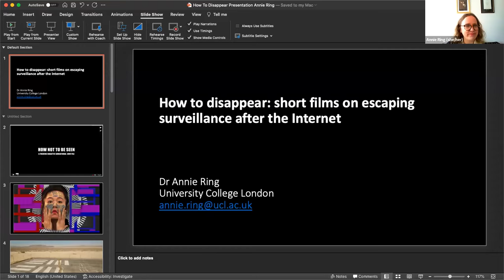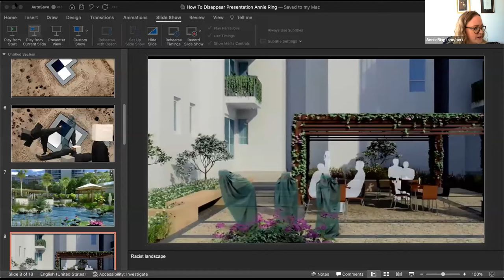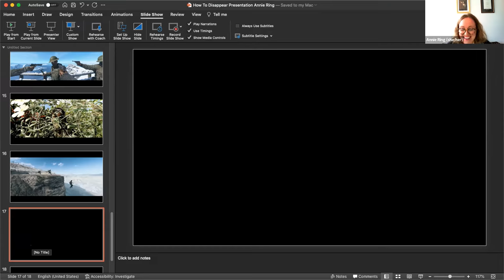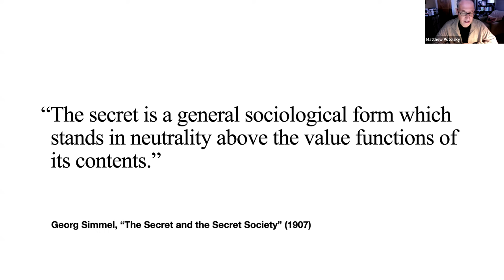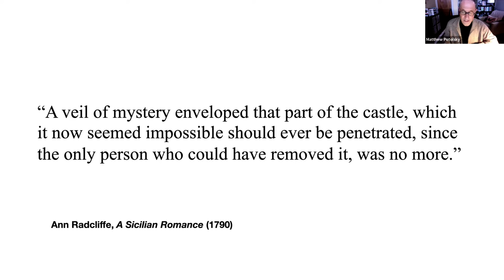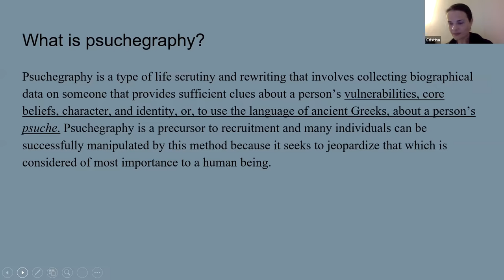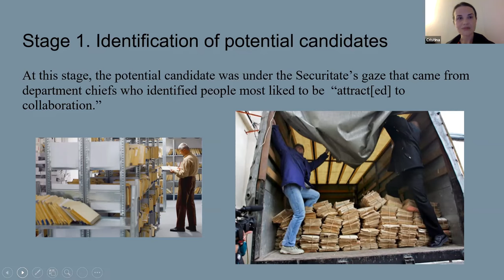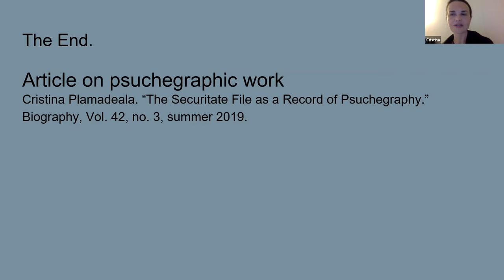Secrecy and Knowledge: Surveillance in relation to secrecy, privacy and knowledge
This is the third session of the webinar series Secrecy and Knowledge: Social and Cultural Responses to Secrecy, which took place on 07/03/2022.
webinar 3:  Surveillance in Relation to Secrecy, Privacy and Knowledge

The webinar series has been organised by the research team of the UKRI funded project: 'Knowing the secret police: secrecy and knowledge in East German society'.

webinar 3 details:
Chair Dr Betiel Wasihun (University of Birmingham, UK)

Dr Annie Ring (University College London, UK)
How to disappear: short films on escaping surveillance after the Internet

This paper addresses the way contemporary short films are trying to escape digital surveillance but struggling to find a space of privacy (e.g. How Not To Be Seen by the artist Hito Steyerl).

Prof Matthew Potolsky (University of Utah, USA)
The Aesthetics of Secrecy
This paper argues for attending to the aesthetic quality of secrets, which teaches us things beyond ethical and epistemological qualities.

Dr Cristina Plămădeală (McGill University, Toronto, Canada/Loughborough University, UK)
Recruitment of Securitate Informers in Communist Romania: psuchegraphies in Securitate files
This paper examines the concept of psuchegraphy in relation to the study of Securitate archives and to the recruitment methods of Securitate informers.